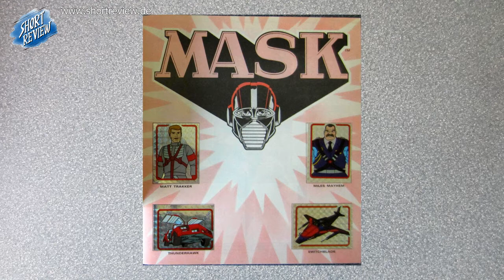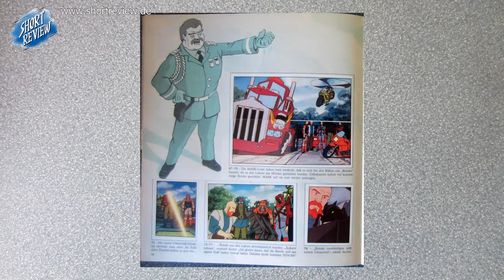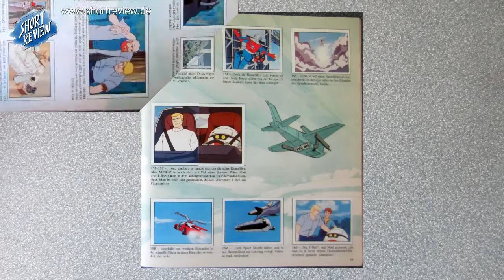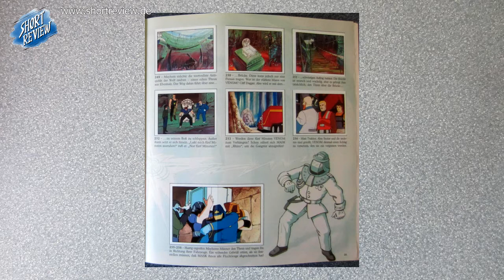MASK - Panini Sticker Album - LET'S VIEW (SHORTREVIEW Re-View)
Ein LET'S VIEW über das --- MASK - Panini Sticker Album ---.
Ich blättere es einfach nur durch zum geniessen. Viel Spaß ...

Schaut auch in meine anderen Videos u.a. über TRANSFORMERS G1 Videos rein.

SHORTREVIEW